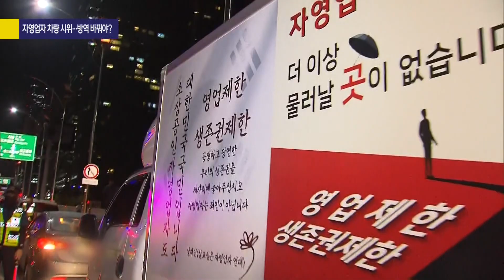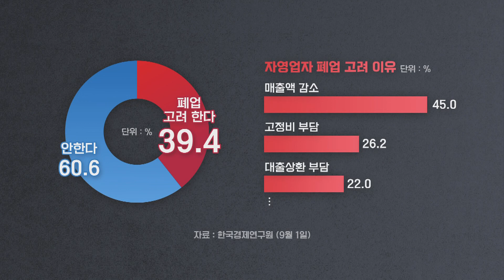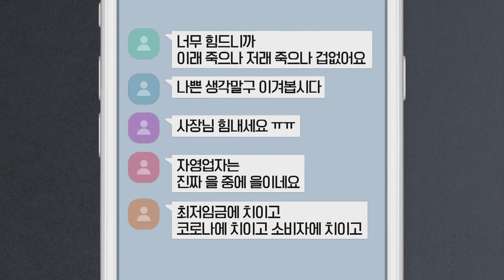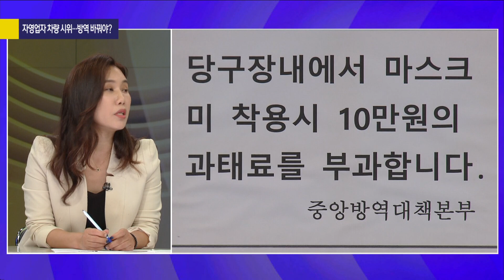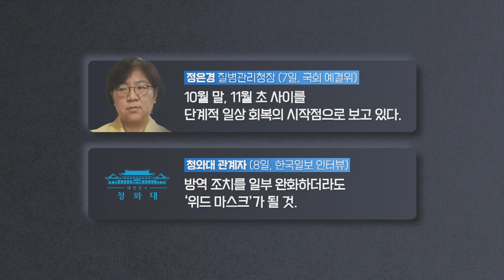[사사건건 플러스] 6개월째 월 10만 원? 거리로 나온 자영업자들이 원하는 것은?_210909(목)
-조지현 대표 "야간 차량 시위, 진입로부터 차단…비말 전파 우려 없었는데 목소리도 못 내게 해"
-"파티룸 운영 중…올해 1월부터 6월까지 전체 매출이 64만 원, 매달 5백만 원씩 마이너스"
-"지난해 정부가 준 코로나 대출, 9월에 상환 기간 도래…더는 자영업자들 갈 곳이 없어"
-"자영업자들, 지금은 힘들다가 아니라 죽고 싶다, 살려달라"
-"접종 완료자 중 18세~49세는 10% 안되는 상황…업주가 백신 접종 여부 확인 책임까지 있어"
-"시설 중심의 인원이나 시간 제한하는 방역 정책 근본적으로 개선 돼야"